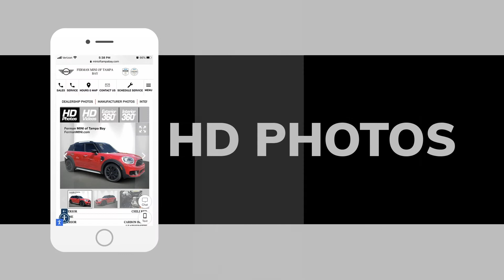Netlook Field App - Vehicle merchandising Mobile App that seamlessly updates inventory in real-time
Get Your Vehicles Online Faster with the Netlook Field App!

To Request a Demo of the NetLook Field App